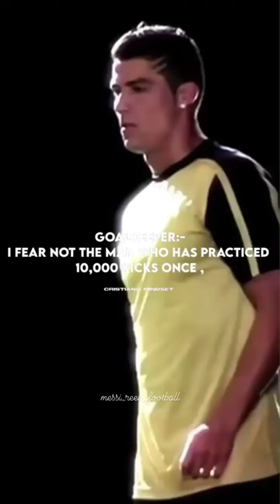LIONEL MESSI 😬🥶😎😱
lionel messi is the best player in football history debate,
lionel messi qbv thứ 6 đang đợi anh love bóng,